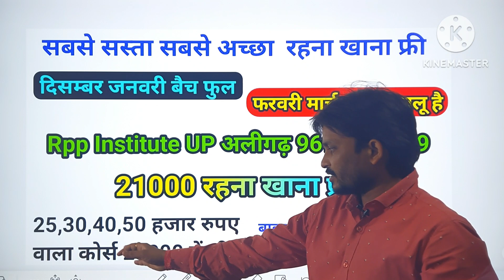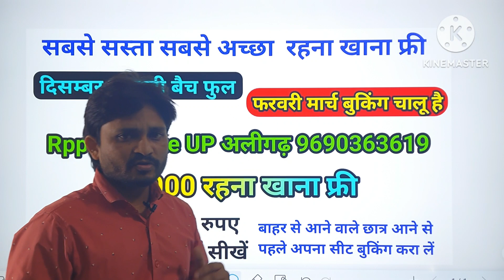दुनिया की सबसे अच्छी SMD | हर सस्ती चीज खराब नही होती | Mobile repair best hot air gun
25,30,40,50 हजार रुपए वाला कोर्स 21000 में सीखें रहना खाना फ्री
बाहर से आने वाले छात्र आने से पहले अपना सीट बुकिंग करा लें

सबसे सस्ता सबसे अच्छा सबसे ज्यादा प्रैक्टिकल क्लास रहना खाना फ्री

उत्तर प्रदेश का सबसे बड़ा कोचिंग संस्थान

चिप लेवल लैपटॉप रिपेयर कोर्स
IC लेवल का कोर्स सीखें

उत्तर प्रदेश अलीगढ़ मैरिस रोड केला नगर चौराहा वेगपुर गली NO 3